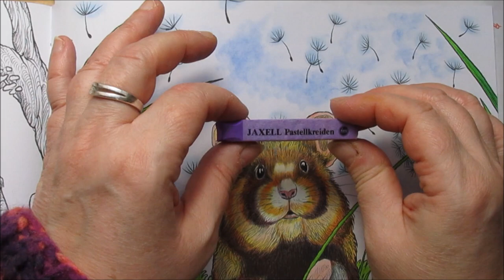kleiner Feldhamster - small hamster - Coloring Book Fragile World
Tipps zum ausmalen eines Feldhamsters
Tips for coloring a European hamster

Coloring Book  Fragile World by Kerby Rosanes
Colour Nature`s Wonders

ausgemalt mit Buntstiften von Faber Castell und Astle Art Supplies
colored in with colored pencils from Faber Castell and Astle Art Supplies